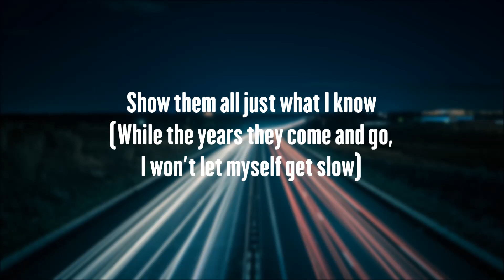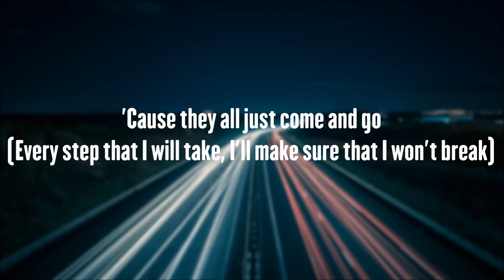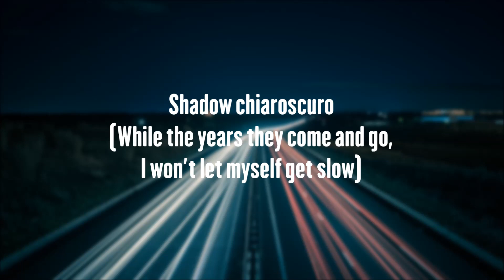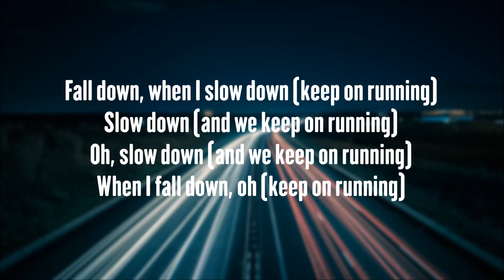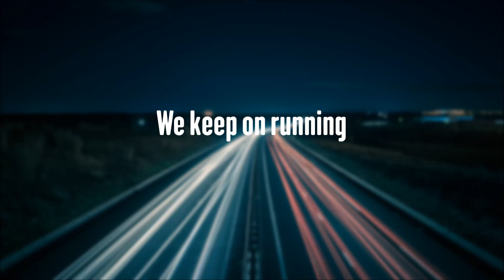FOALS - The Runner (Lyrics)